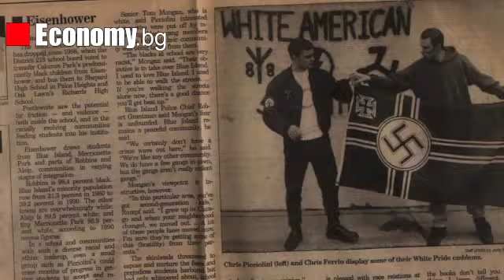Why a son of migrants went to fight against other migrants?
Part of my interview with Christian Picciolini, Former Neo-Nazi Skinhead